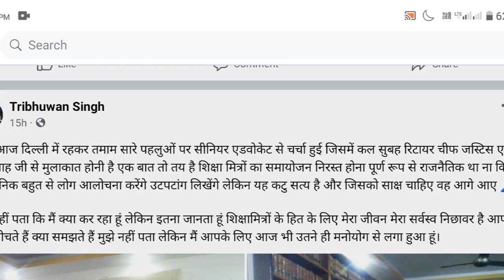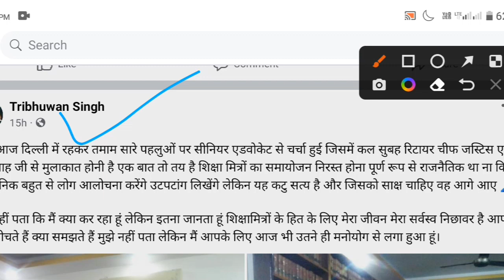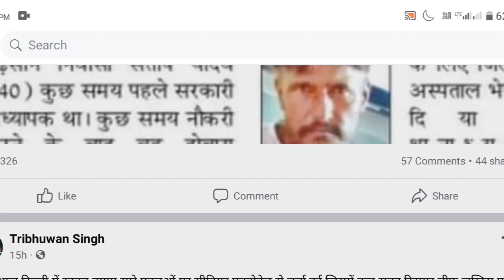शिक्षामित्रों के लिए जान कुर्बान पूर्व चीफ जस्टिस वार्ता।shikshamitra latest news। shikshamitra news